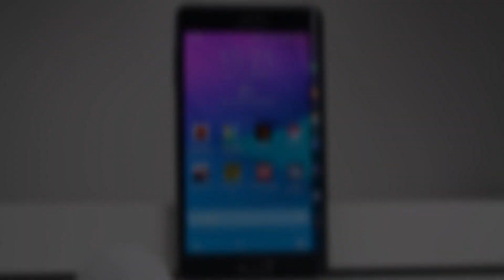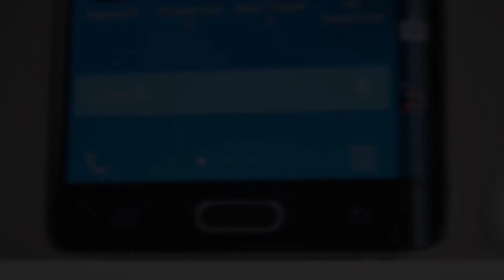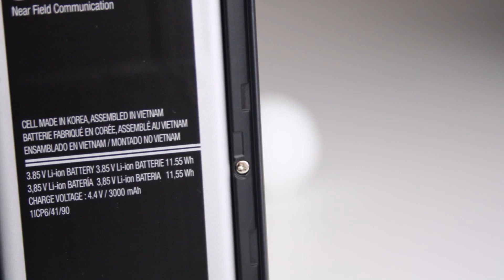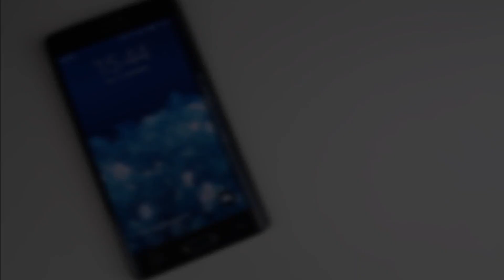Samsung Galaxy Note Edge Design (Premium Edition)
Ansehen/Kaufen bei Amazon.de

B L O G
fuchsphones.de